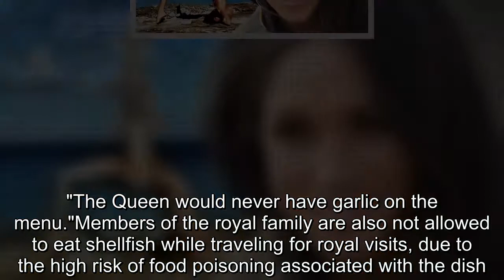Meghan Markle Has to Cut a Food from Her Diet When She Travels as a Royal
Now that she's a member of the royal family, Meghan Markle is subject to a whole host of strange, sometimes archaic rules and etiquette guidelines.One of those will change how the self-declared foodie eats when she's traveling to new countries.As a royal, Meghan is not allowed to eat garlic while traveling—at least not while she's on official royal visits anyway.Why? Pretty much for the obvious reason.Advertisement - Continue Reading Below Per Sunday Express: "Garlic is banned from being included in foods eaten by royal family members.With many meetings between official visitors, it is thought to be advised against to prevent any awkward bad breath."The rule doesn't seem likely to change any time soon, since Queen Elizabeth II notoriously hates garlic."We can never serve anything with garlic or too much onions," Darren McGrady, royal chef at Buckingham Palace, explained to RecipesPlus."The Queen would never have garlic on the menu."Members of the royal family are also not allowed to eat shellfish while traveling for royal visits, due to the high risk of food poisoning associated with the dish.This also makes logical sense—royal visits are scheduled down to the minute and a sick day due to food poisoning could cause a royal to miss an important event.Meghan and Prince Harry's first official trip as a married couple will be to Dublin, followed by a Commonwealth tour of Australia, according to Sunday Express.The Duke and Duchess of Sussex's tour of Australia will include visits to Fiji, the Kingdom of Tonga, and New Zealand.The tour has been planned to coincide with the Invictus Games, which will be held in Sydney from October 20 to 27.